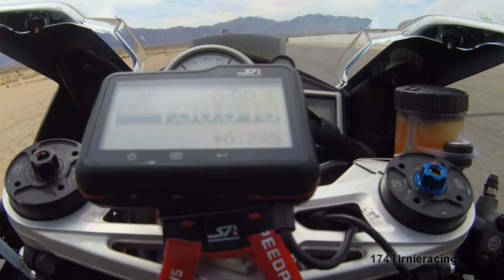BMW S1000RR vs. Yamaha R1 Race Chuckwalla CCW | Irnieracing 2018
Pro Superbike Racer Marcel Irnie visits Chuckwalla Valley Raceway March 31, 2018 upon his return from filming "Thailand Wanderer" over the winter break.  This is the CVMA Saturday Practice race, running Merlin with used Pirelli Racing Slicks.

"Open SS - Saturday Practice Race' Chuckwalla CCW March 31, 2018

Superbikewanderer - Nomads, travelling track to track to teach Rider Training and Race Motorcycles. Irnie travels in a 2009 Duramax LMM dually, carrying a 2006 Northern Lite 10.2 as the new home, and pulling a 16' race trailer with two race BMW's named Merlin & Emrys. Enjoy Irnie's new RV lifestyle, and please leave feedback to help improve the new Moto-Travel series - "Superbike Wanderer."

Want to support the SuperbikeWanderer Team/ Videos

AMSOIL SYNTHETICS
AMSOIL Dealer #1498525

AMSOIL Motorcycle Products:
10w40 MCF, EAOM122 Oil Filter

BMW S1000RR Gear:
RK ZXW 520 Chain
RK GXW 520 Chain
Woodcraft BMW Stator
Woodcraft BMW Crank
Woodcraft Rearset Kit 15+
Woodcraft Frame Sliders (all years)
Brembo 19RCS w/ Reservoir
EBC GPFAX604 BMW F. Brake Pads
EBC FA213HH BMW R. Brake Pads
Ohlins Steering Damper
Ohlins Rear Shock TTXGP
Shoe Goo

Boots/Socks:
Falco MX Pro Boots
Falco Sportbike Race Boots
Compression Socks
Darn Tough Sport Socks